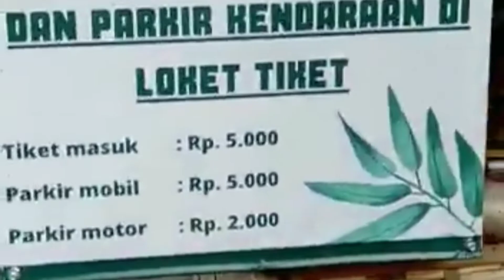saung ende taktakan serang kuliner# wisata serang# banten#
saung ende yang menyediakan wisata dan kuliner tradisional yang bernuansa alam ,yang hijau dan asri. @diars_kiran family